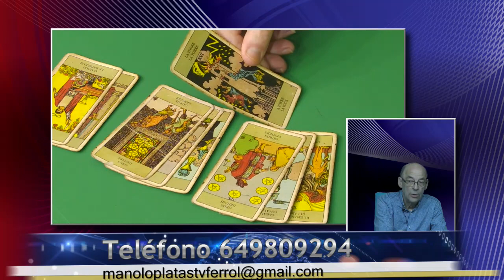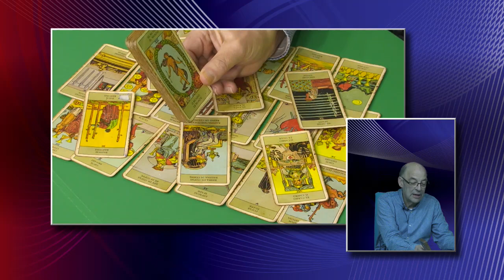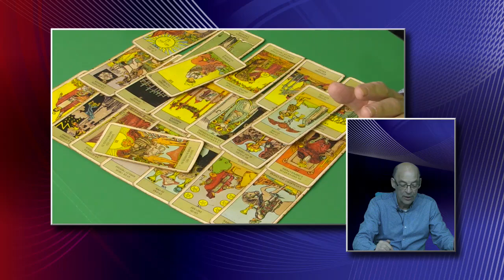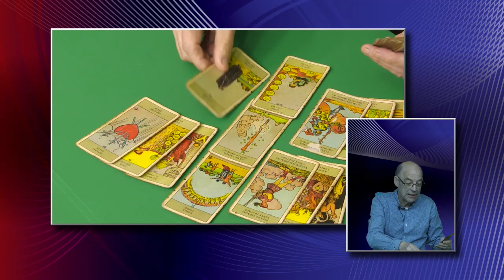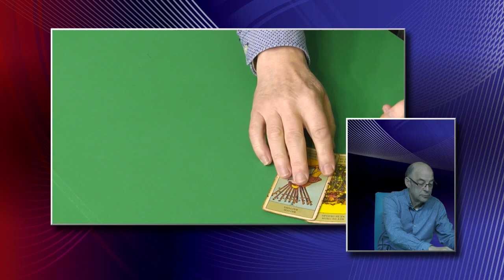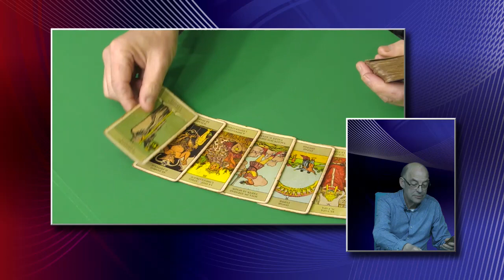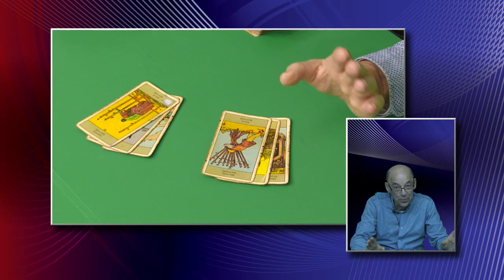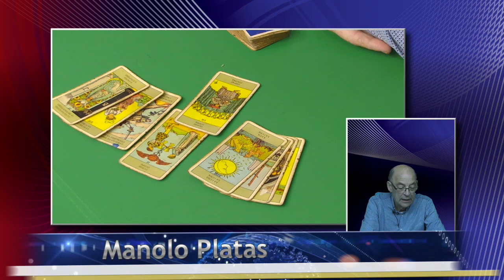Manolo Platas 25 2 2023